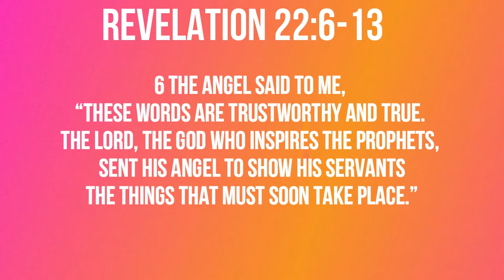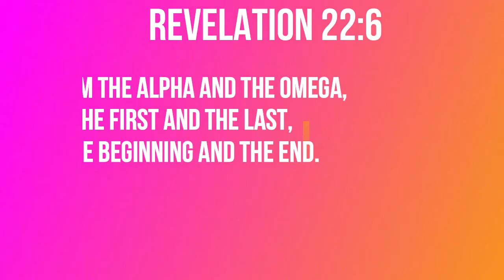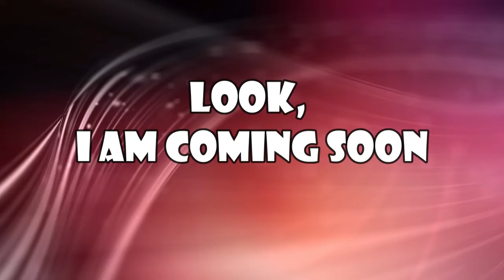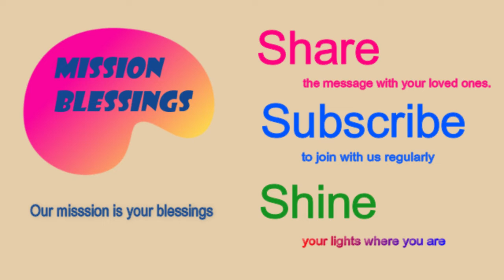Look I Am Coming Soon (Revelation 22:6-13) Mission Blessings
Look, I am coming soon! My reward is with me, and I will give to each person according to what they have done

Revelation  22:6-13

6 The angel said to me, “These words are trustworthy and true. The Lord, the God who inspires the prophets, sent his angel to show his servants the things that must soon take place.” 7 “Look, I am coming soon! Blessed is the one who keeps the words of the prophecy written in this scroll.”  8 I, John, am the one who heard and saw these things. And when I had heard and seen them, I fell down to worship at the feet of the angel who had been showing them to me. 9 But he said to me, “Don’t do that! I am a fellow servant with you and with your fellow prophets and with all who keep the words of this scroll. Worship God!”   10 Then he told me, “Do not seal up the words of the prophecy of this scroll, because the time is near. 11 Let the one who does wrong continue to do wrong; let the vile person continue to be vile; let the one who does right continue to do right; and let the holy person continue to be holy.”  12 “Look, I am coming soon! My reward is with me, and I will give to each person according to what they have done. 13 I am the Alpha and the Omega, the First and the Last, the Beginning and the End.

Today’s title is   “Look, I Am Coming Soon

          We Christians do not attempt to escape from the world even though we encounter a lot of evil in this world.  We would rather fight against the evils as hard as we can.   We want to transform the world that we live in into a better place.  But we also know that our efforts cannot completely change the world no matter how hard we worked.   The ultimate change in our world has to come from the Lord.   The Lord also gave the promise that He will come again.  “My Father’s house has many rooms; if that were not so, would I have told you that I am going there to prepare a place for you? And if I go and prepare a place for you, I will come back and take you to be with me so that you also may be where I am. You know the way to the place where I am going.”(John 14:2-4).   The angels told the same thing when the Lord was ascended.  “They were looking intently up into the sky as he was going when suddenly two men dressed in white stood beside them.  “Men of Galilee,” they said, “why do you stand here looking into the sky? This same Jesus, who has been taken from you into heaven, will come back in the same way you have seen him go into heaven.”(Acts 1:10-11).  So believers anxiously waited for His return from the beginning of the churches.   Some even tried to hasten His return through human efforts.   But it completely depends upon the sovereign will of the Father only.  “But about that day or hour no one knows, not even the angels in heaven, nor the Son, but only the Father (Matthew 24:36).   Definitely,  now the time is near.  That’s what the angel told clearly to John.    In verse 10, the angel said, “Do not seal up the words of the prophecy of this scroll, because the time is near.”  Not only that,  he told Lord’s message that He would come quickly repeatedly in verses 7 and 12.  He said, “Look, I am coming soon! Blessed is the one who keeps the words of the prophecy written in this scroll”.  Then He said again “Look, I am coming soon! My reward is with me, and I will give to each person according to what they have done”.   Of course,  He hasn’t come yet.   If the Lord has stressed the urgency of His return in such a way, we should take heed to it and be prepared to meet Him.     But it could be anytime.   So how prepared and ready to meet Him?   Are you keeping the words of the prophecy written in this scroll as He urged?  Are you living in a way that would be worthy of His reward?